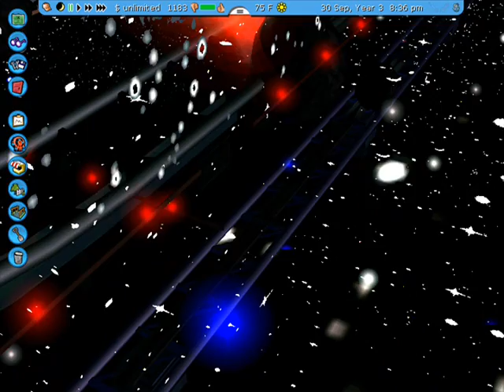My New RCT3 Tomorrowland Picture and Video Tour